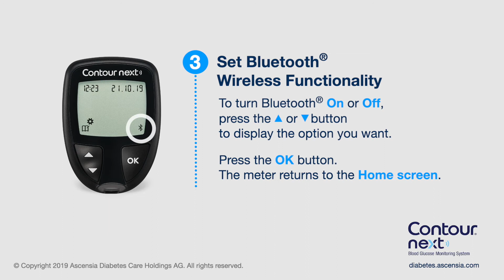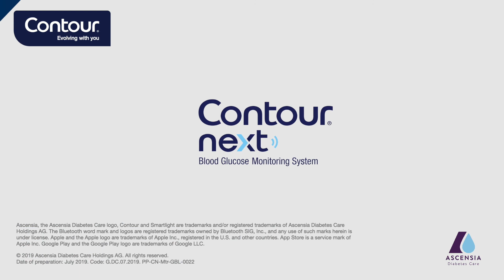Bluetooth settings | CONTOUR NEXT | mmol/L | Ireland (en_IE)